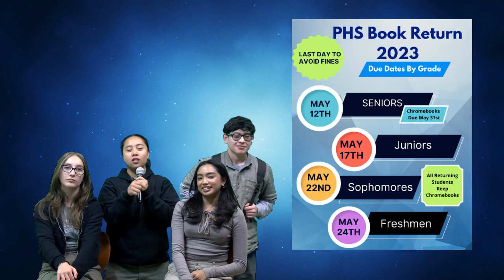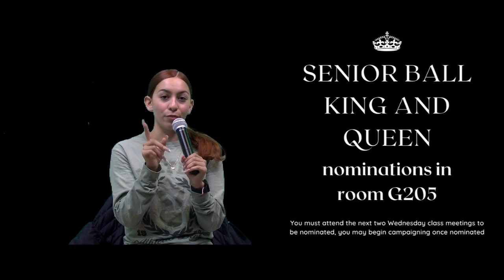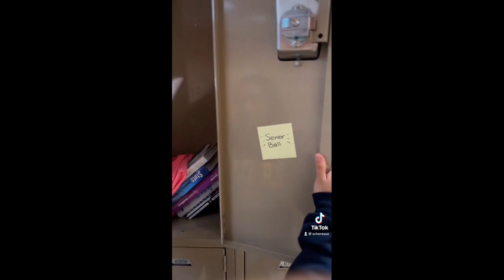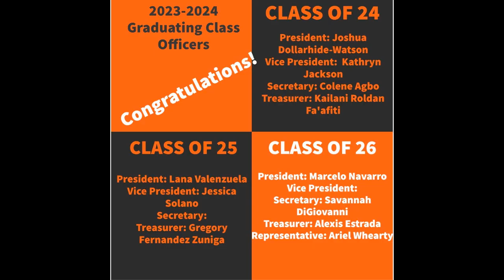P_TV Wednesday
Announcements by the Film Club